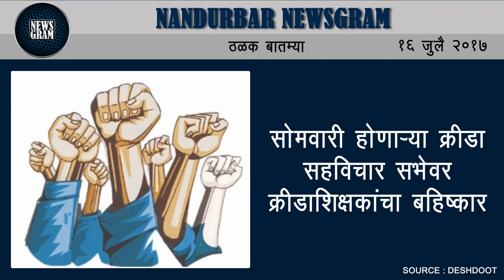Nandurbar Newsgram | Nandurbar News | Today's News Headlines | 16 July 2017